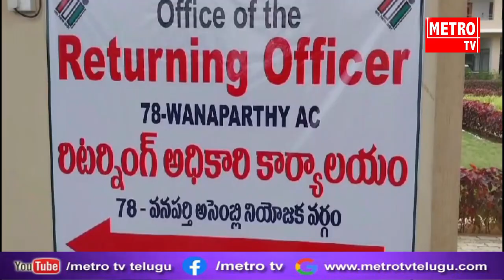వనపర్తి లో నామినేషన్ దాఖలు చేసిన మంత్రి నిరంజన్ రెడ్డి